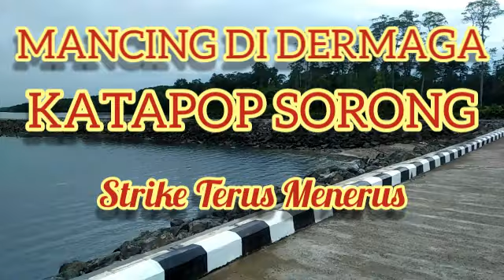MANCING DI DERMAGA KATAPOP SORONG /Strike Terus